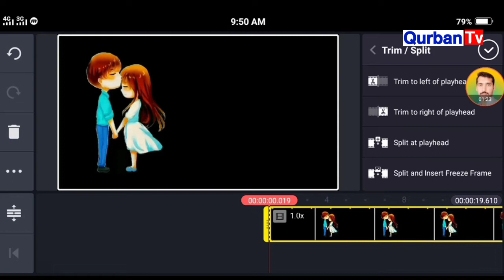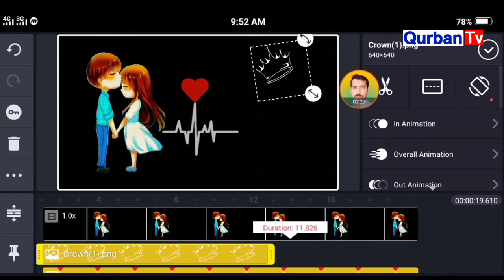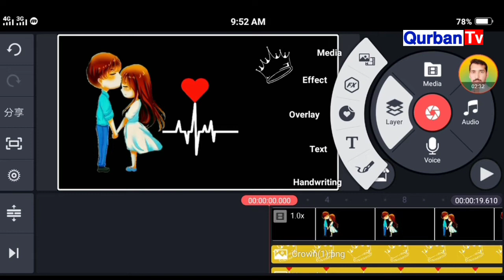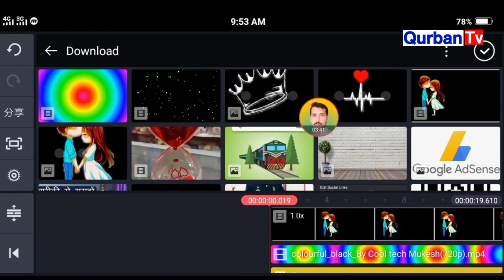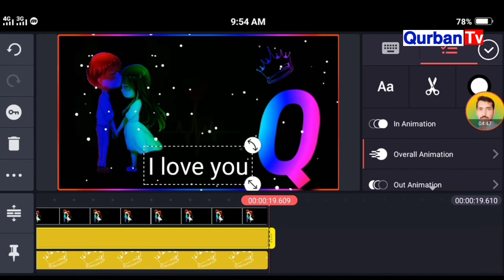How to edit name art Video in kinemaster | Learn Video editing with Kinemaster | Qirbantv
Kinemaster Video editing Tips And Tricks In hindi Urdu Full play list

About ; "Qurbantv" YouTube channel provides
latest Trending videos from Pakistan and all around the world ,onlinee tutorials  (video classes) in urdu hindi for Android ,Computers, Internet, Facebook, Whatsapp, YouTube, Google, Mobile, Twitter, Yahoo internet security, data security and Discovering New Trending and technology ,Website development, Wordpress tutorials,online earning tutorials, design and web hosting services / Domain Registration and Online Business Promotions Tips and Tricks And Online Classes Video.